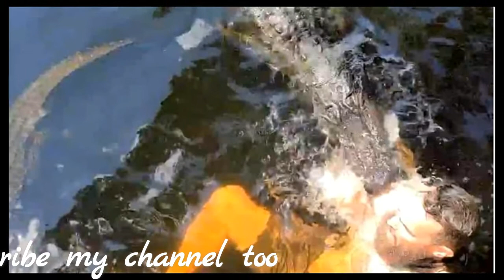បុរសម្នាក់កំពុងហែលទឹកលែងស្រាប់តែត្រូវក្រពើខាំ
រឿង ប្លែកៗ, ពត៏មាន ប្លែកៗ, ពត៏មានខ្មរ, ពត៏មាន ,ខ្មែរ,